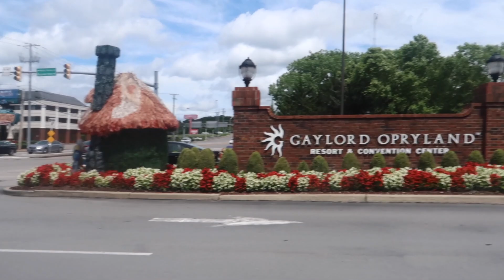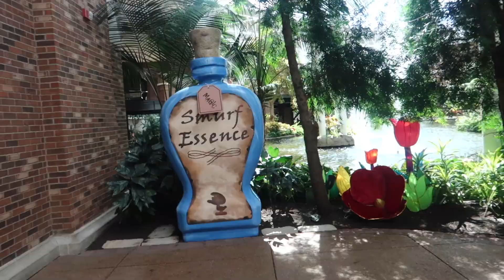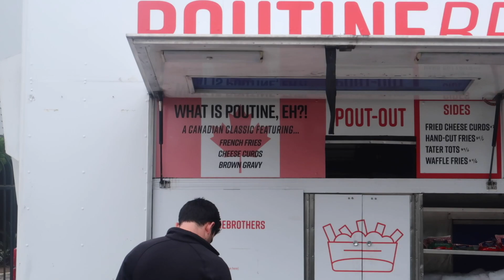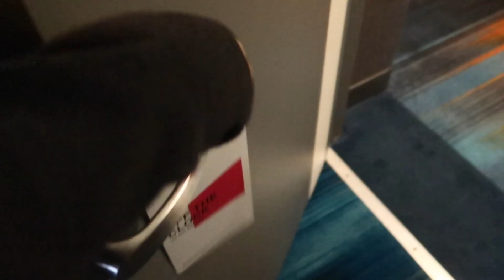The Flight Attendant Life | Medical Emergency + Being The Lead Flight Attendant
Flight attendants are trained for 4-6 weeks on medical emergency situations and actually emergency situations... only about half a day is spent on service training! Medicals happen every day... some are very very small and some are very intense. Flight attendants know the basics when it comes to medicals, but some sometimes we need help from medical personal..
I was also lead on this trip... I AM NEVER LEAD! haha I like going to the back of the craft and chillin out.. lead flight attendants do come with a perk we get paid a little extra an hour which is great, but I would rather be in the back haha ( if you're a flight attendant you understand)

* MSP

*6 years

*28 years old

*all views expressed are my own and they do not reflect my employer's views*